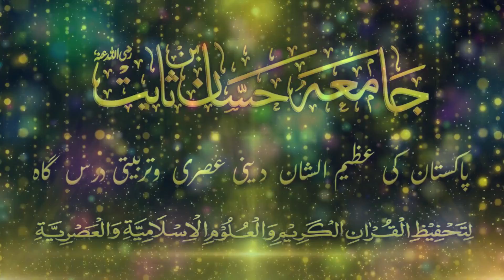Jamia Hassan Bin Sabit RA ki ek or Shandar Kamiyabi March 2019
Jamia Students Got 1st Position in All Karachi Qirat Competition
and 2nd Position in Hifz Competition Alham do Lillah